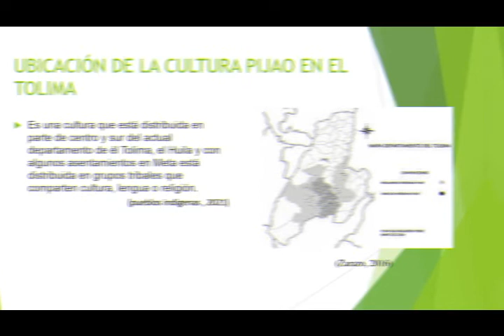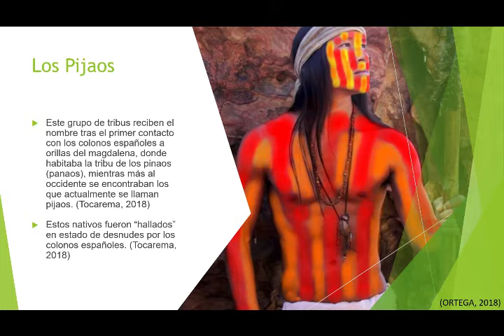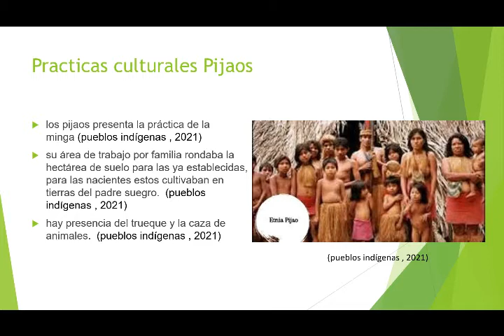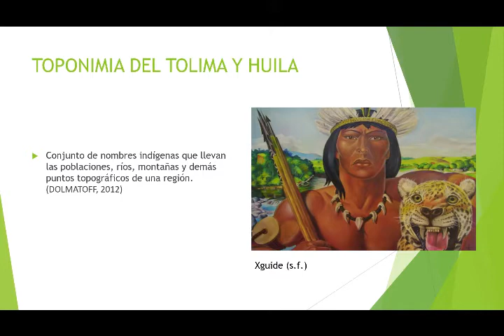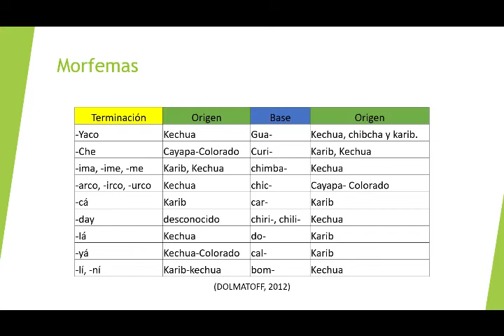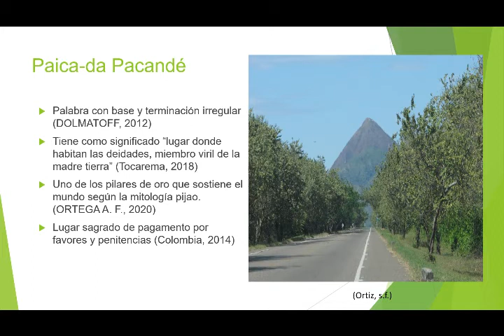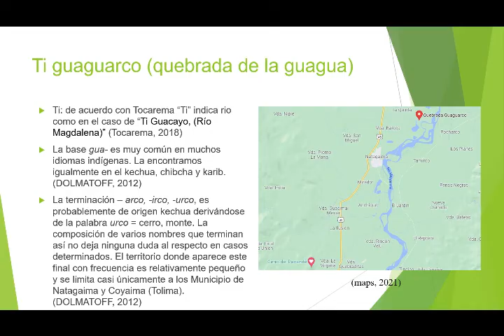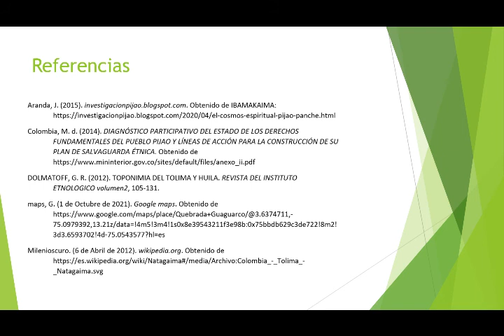Toponomia de los sitios sagrados del pueblo pijao y del municipio de Natagaima del Tolima